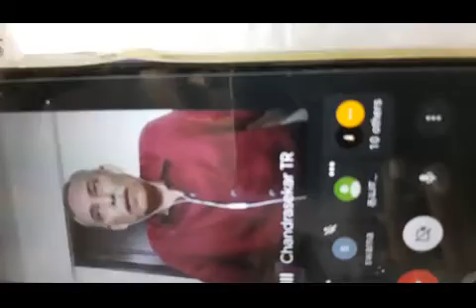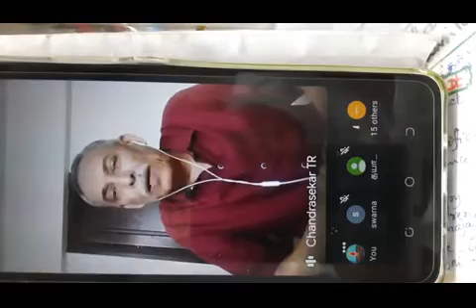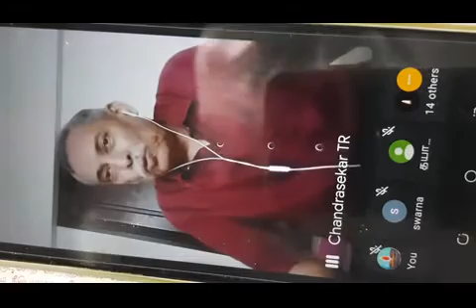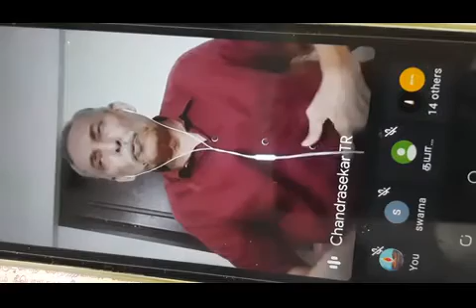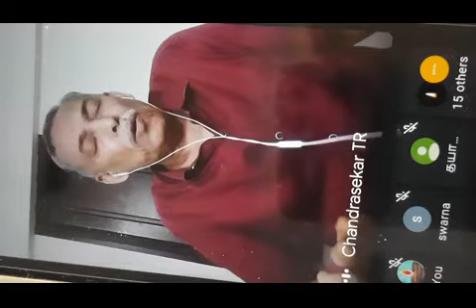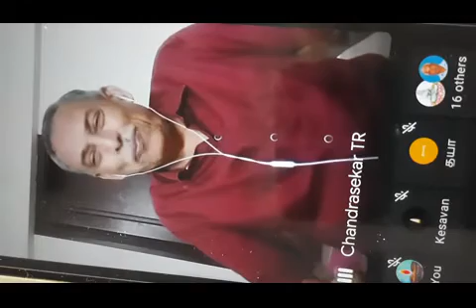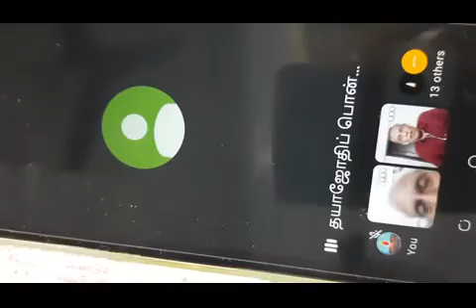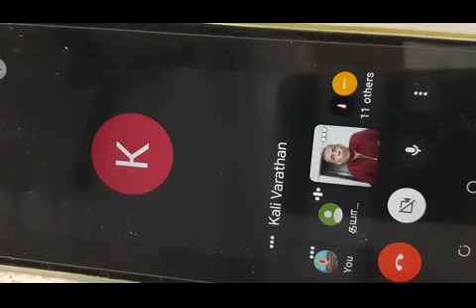16.11.2020 Thiru T.R. Chandrasekhar. Discourse on Thirukathavam Thirathal..speech.